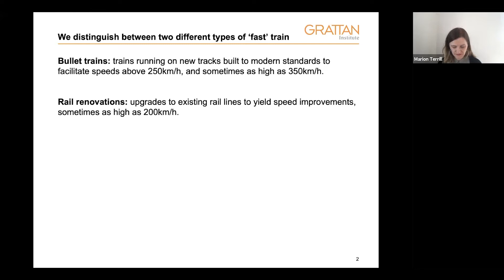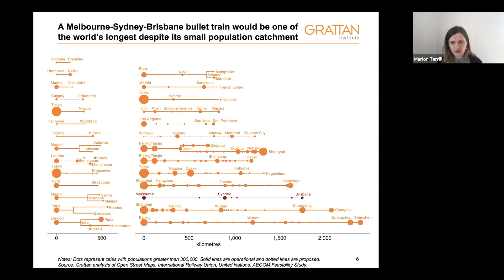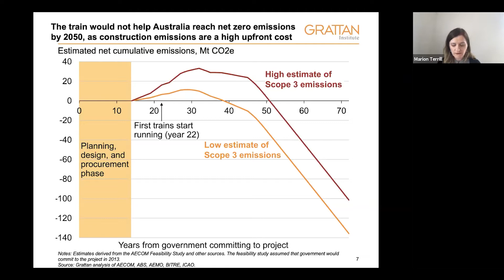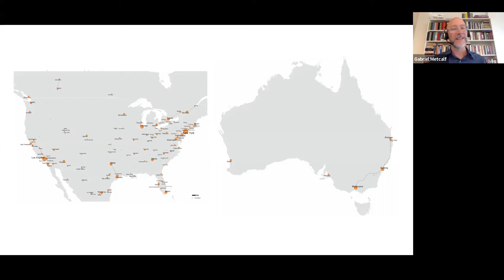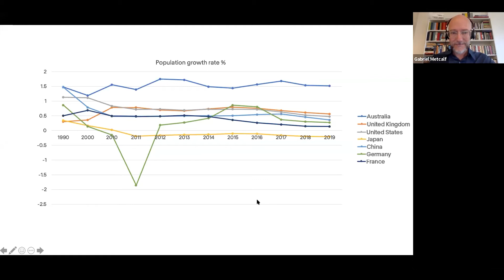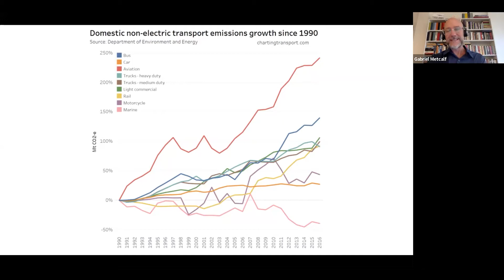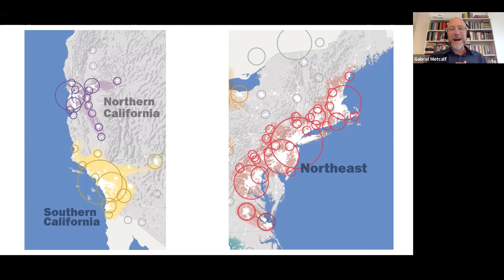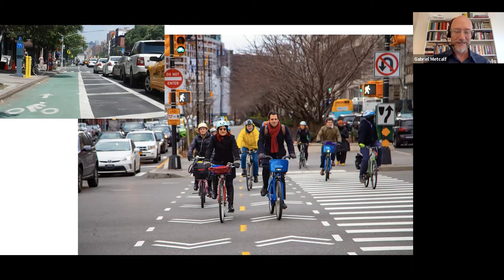Fast Train Fever: Should Australia build a bullet train from Brisbane to Melbourne? - Webinar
Should Australia dump the decades-old dream of building a bullet train from Brisbane to Melbourne via Sydney and Canberra?

The east-coast bullet train advocated by the federal ALP could be an expensive folly: Australia’s small population and vast distances present major economic and environmental risks.

How realistic is the notion that upgrades to regional rail would ease population pressures on our major capitals and boost struggling regional cities and towns?

What’s the best way for governments to help commuters get to work in the booming outer suburbs of the capital cities?

The alternative of renovating rail lines to boost train speeds from capital cities to surrounding regions is less expensive and might be worth doing – but these renovations are unlikely to fulfil all the wishful thinking of their proponents.

Watch Marion Terrill, Grattan's Transport and Cities Program Director, Gabriel Metcalf, CEO of the Committee for Sydney, and Kat Clay, Head of Digital Communications, in a lively discussion on all things trains.